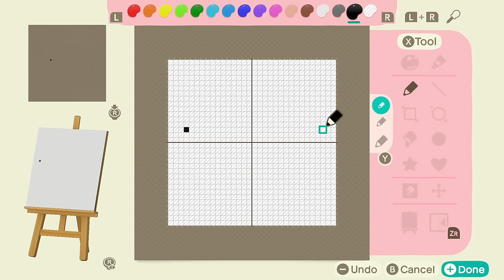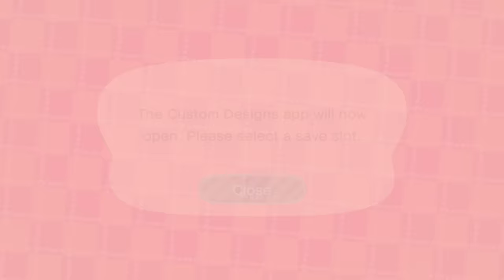My Fifth Month In Animal Crossing New Horizons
In this video, I continued my journey on the wonderful island of Quinoa and played my FIFTH month in Animal Crossing New Horizons. My goals were to continue working on the museum, finish my beautiful farm build for the island, and FIND LUCKY, my favorite villager of all time. We got SO much done this month, and I can't wait for the next one. I hope you enjoy! 🏝